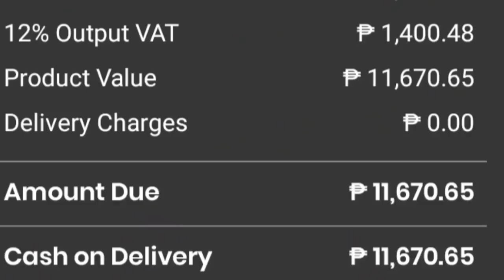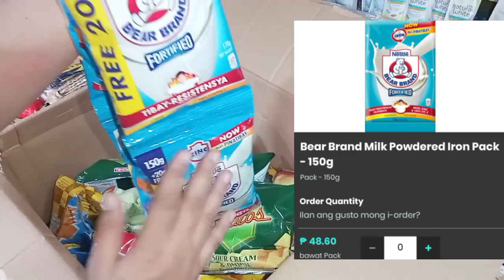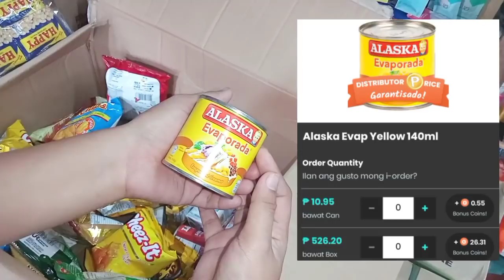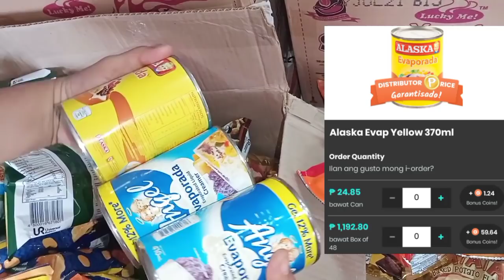Unboxing Haul & Pricing pinakamababang napamilhan ko Growsari with their Distributor Price